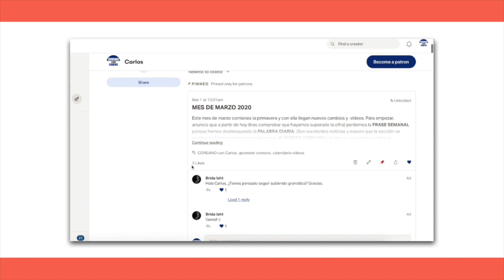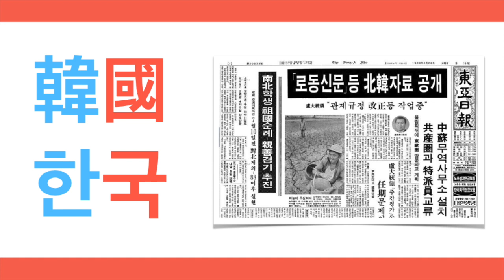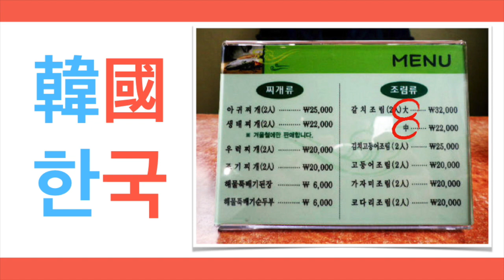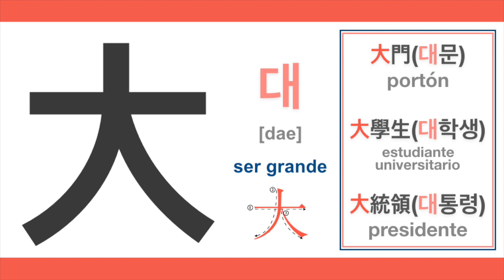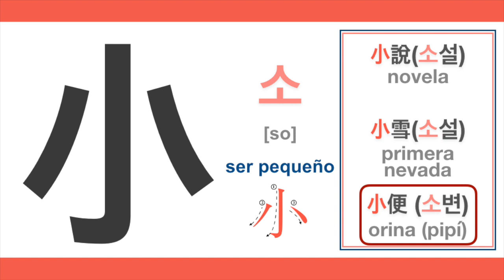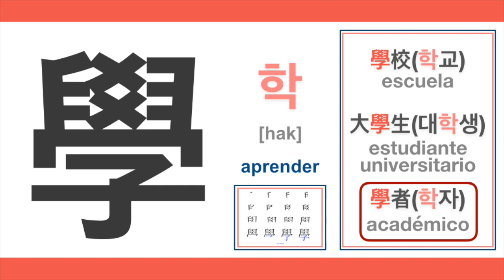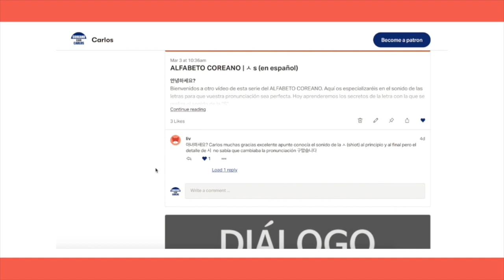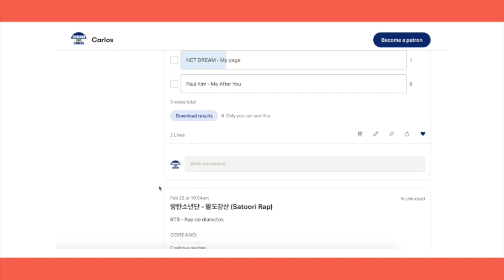📅HANJA SEMANAL (junio 2020) (大,小,學,生) | RETO PATREON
안녕하세요?
Hoy estrenamos nueva sección en vídeo. Y es que por primera vez os presento la sección de EL HANJA DE LA SEMANA o HANJA SEMANAL. Entre todos los patrons superasteis el reto de alcanzar los 90 dólares mensuales y se desbloqueó esta nueva sección.
Muchas de las palabras coreanas tienen origen chino, podría decirse que es una especie de latín al español, francés, portugués, etc. Sin embargo, a diferencia del español con el latín, la lengua coreana sólo comparte palabras que la mayoría de veces tienen una pronunciación distinta al chino. Incluso la gramática china no tiene nada que ver con el coreano. Y es que la lengua coreana NO viene del chino, viene de las lenguas altaicas.

0:00 INTRODUCCIÓN AL HANJA
3:10 大 GRANDE
5:08 小 PEQUEÑO
6:34 學 APRENDER
7:21 生 VIDA

Si os quedáis con alguna duda, preguntádmela en los comentarios. Y si queréis encontrar más material sobre esta lengua, pasaos también por el canal de Patreon.
다음 또 봐요!

Agradecimientos a patrons:
Francis Requejo
Luz Potes
Bellie Alfaro
Diego Alonzo
Miriam Rodriguez
Mónica Pastor
malacitanus
Andrea Perez
Lizeth Valdivia
빛 실비아
Luis